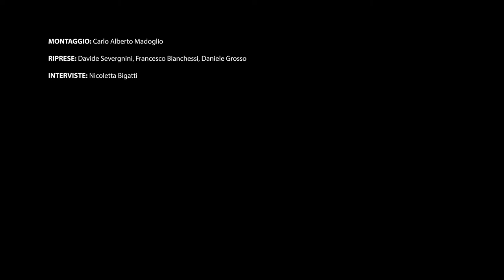Avrò Cura Di Te - Cardiologia, Pneumologia, Nefrologia